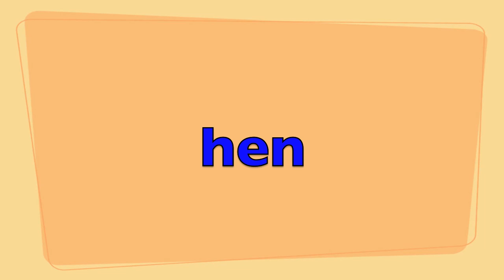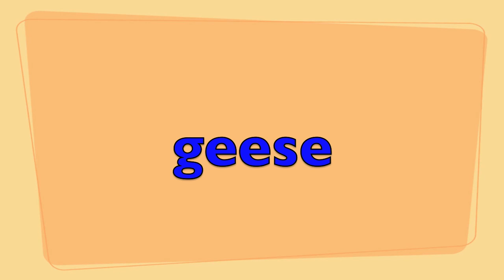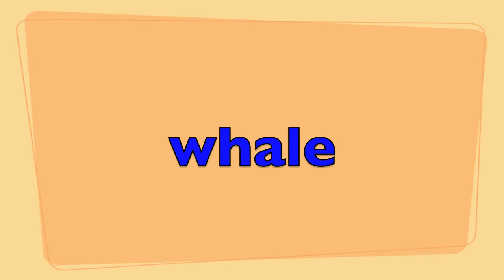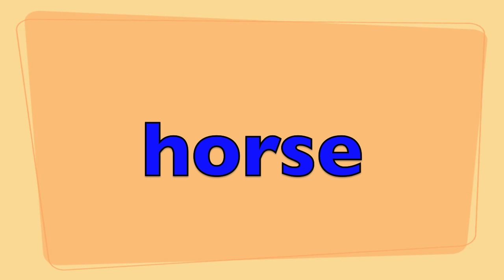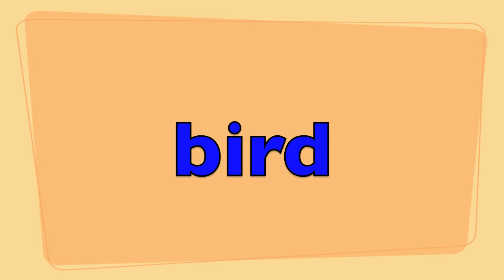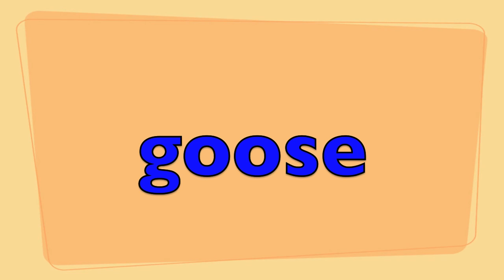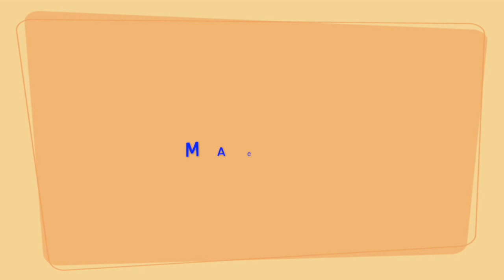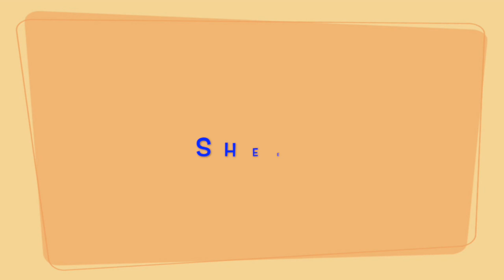ANIMAL SOUNDS SONGS Compilations 94 min. Learn Animal Names & Their Sounds /EDUCATIONAL KID VIDEO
ANIMAL SOUNDS SONGS (1-5) COMPILATIONS are a group of educational videos. All kinds of animals and their sounds are introduced to children.  A educational video where kids learn animal names and identify their sounds.

A great resource for homeschooling or teaching English Language Learners the English language.